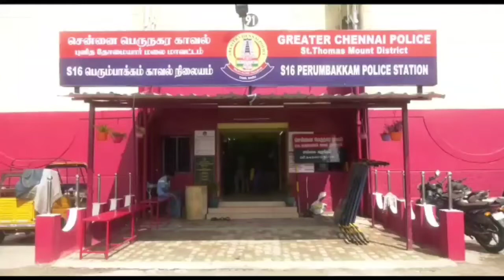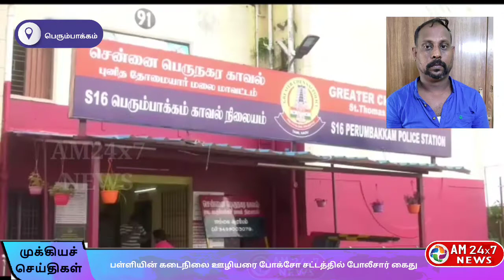பள்ளியின் கடைநிலை ஊழியரை போக்சோ சட்டத்தில் போலீசார் கைது